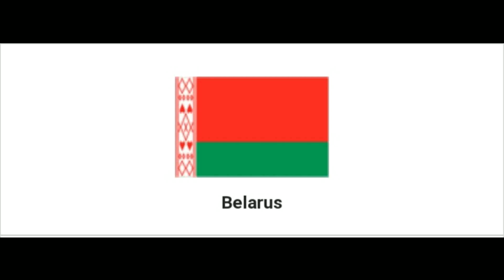Belarus - |National Flag|Labod